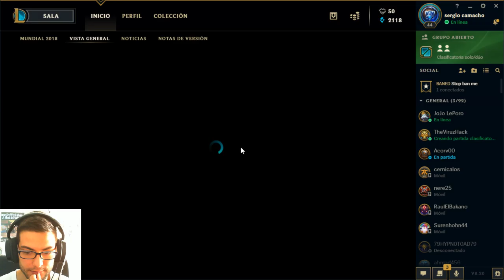MAÑANITAS DE LOLETE CON MI HERMANO 🎮CAMACHO🎮 [On Air]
ESA RANKED LOL CON MI HERMANITO